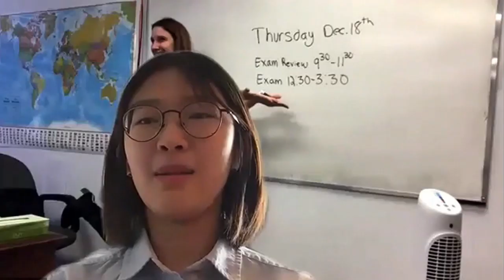Kells Academy: The Learning Continues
Following the COVID-19 pandemic, Kells Academy was proud to maintain the highest standard of online support and continued education to support the Kells community. No matter what the future holds, Kells will be there with you.